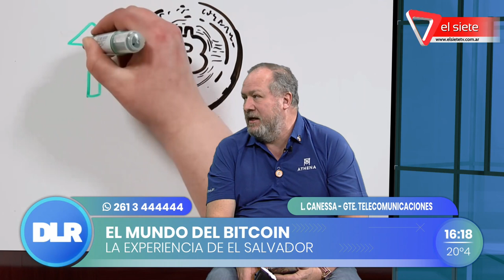Bitcoin y criptomonedas: la experiencia de El Salvador